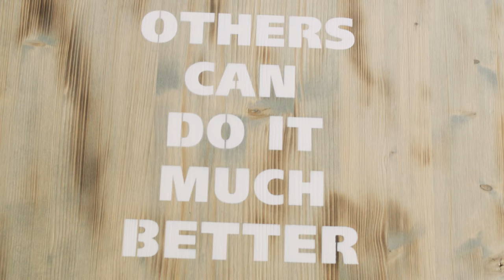Write off the doubts - Johannes Ehemann - STABILO FREE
With the STABILO FREE Acrylic Marker, the only rules are YOUR RULES.
Explore the vast variety of surfaces on which you can get creative with the STABILO FREE Acrylic marker such as cardboard, canvas, wood, synthetic leather, ceramics, concrete or stone.
Whether painting, contouring, writing, full-surface designs or shading, the STABILO FREE Acrylic Marker comes in 3 models with different tip sizes and different line widths for a versatile application. Choose from up to 20 selected colors for an individual design.
Bring your ideas to life with the different techniques the STABILO FREE Acrylic Marker offers – when wet the colors can be mixed or blended, when dry the color layers can be overpainted.
So don’t let fears and doubts hold you back, but get creative now. Give your favorite items a unique new design and turn them into real originals – no matter if it is your sneakers, your furniture, or your bike. The only rules are YOUR RULES!

For every walk of life, every situation, there is a STABILO product!